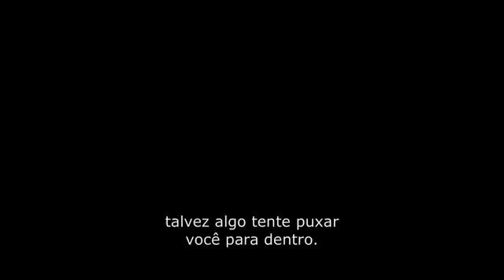John Wick - Trailer Oficial (Legendado)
Ano: 2014
Título Original: John Wick
Elenco: Keanu Reeves, Bridget Moynahan, Willem Dafoe
Direcção: Chad Stahelski, David Leitch

Sinopse: John Wick era famoso no submundo do crime pelas suas capacidade de surpreender os inimigos e pelos seus métodos pouco convencionais de fazê-los dizer a verdade.
Mas quando descobriu que a sua mulher tinha um cancro em fase terminal, abandonou tudo para poder dedicar-lhe toda a atenção.
Agora, depois da inevitável morte dela, Wick sente que nada o prende à vida.
É então que, após assistir ao roubo do seu Boss Mustang de 1969, sente renascer em si a raiva acumulada.
Determinado a recuperar o carro seja a que preço for, decide perseguir o culpado pela zona mais perigosa da cidade de Nova Iorque.
É assim que descobre que o autor do roubo é Iosef, filho único de Viggo Tarasov, um mafioso russo que fora, em tempos, seu patrão e mentor.
Mas quando Tarasov percebe que Wick anda atrás de Iosef, põe a sua cabeça a prémio, oferecendo uma enorme recompensa a quem o conseguir matar.
Com os mais perigosos criminosos no seu encalço, John volta a ser a impiedosa máquina de matar que o mundo dos marginais já antes conhecera, desencadeando uma batalha sem precedentes, sem nada que o faça parar a não ser a satisfação da vingança que lhe devolveu o gosto pela vida.
Um "thriller" de acção realizado por David Leitch e Chad Stahelski, segundo um argumento de Derek Kolstad, que conta com Keanu Reeves, Michael Nyqvist, Alfie Allen e Willem Dafoe como protagonistas...